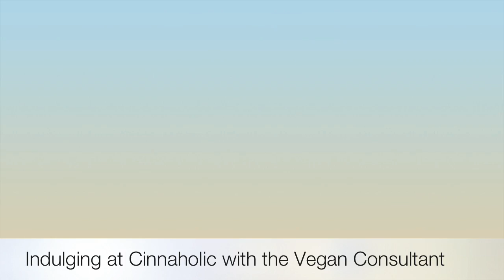Indulging at Cinnaholic with the Vegan Consultant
After a day at the Berkeley Vegan Earth Day, Whitney indulges in a gluten/soy/sugar based vegan cinnamon roll at Cinnaholic in Berkeley with Kelly Bennet of VeganConsultant.com